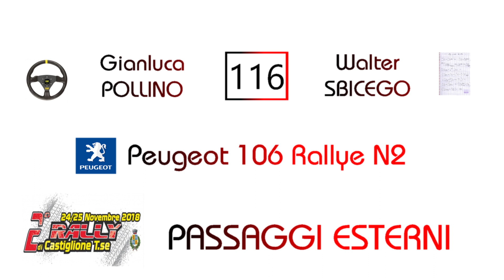Passaggi esterni 2° Rally Castiglione Pollino-Sbicego 106 N2 1°di classe